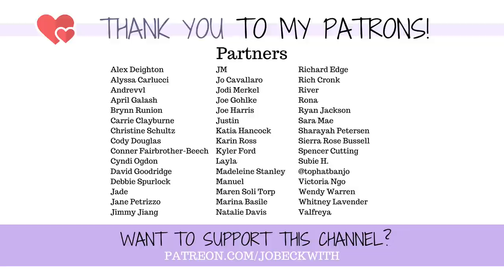NEVER Say This About Disabilities....PLEASE?!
"Differently abled" is a term I've heard float around in certain circles. it seems to be intended to make those of us with disabilities feel better about our "situation". But does it?

So I couldn’t find THE pillow anymore on Amazon, but here’s a similar one 😉

MERCH!

Jo Beckwith
3578 Hartsel Drive #615

MY STORY //

MY EQUIPMENT //

CONTRIBUTE SUBTITLES! //